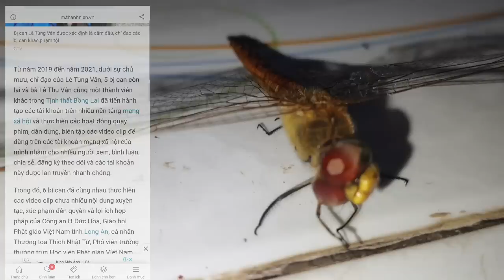Thầy ông nội thiền am bên bờ vũ trụ và vợ đã cúi đầu nhận tội ?| Gấc Việt